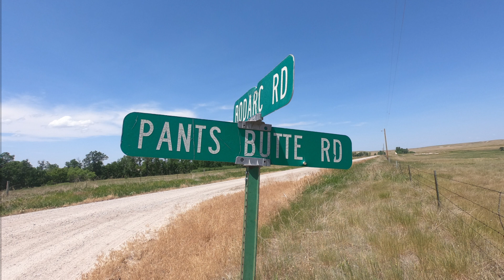SOWBELLY CANYON ROAD TO COFFEE PARK NORTH OF HARRISON NE 6-29-20.